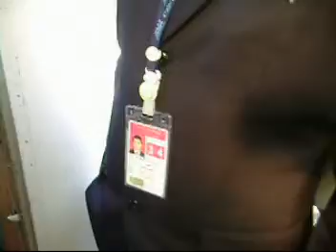PARAKASH S ENTERING THE FLIGHT FROM THAILAND